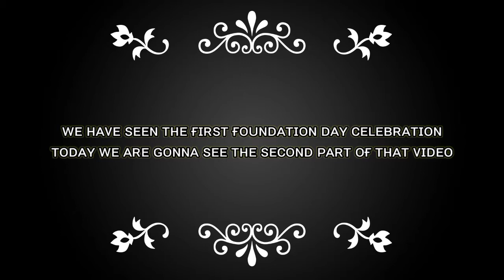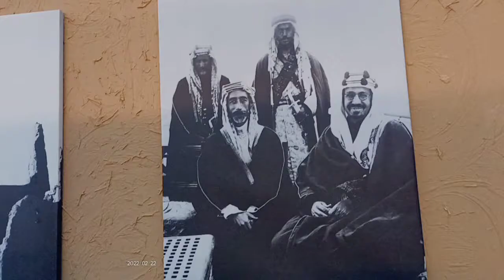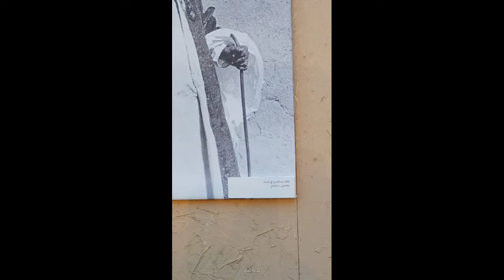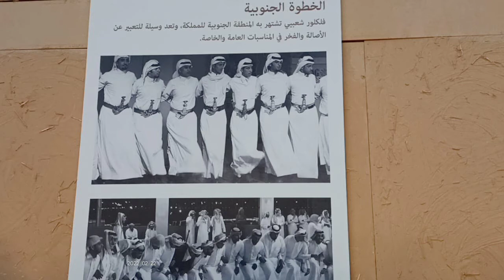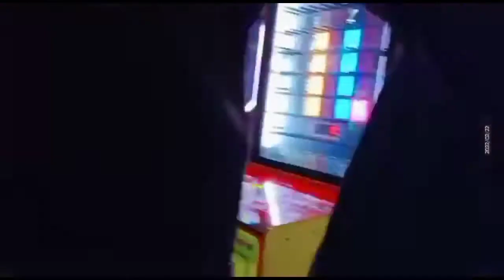Travel Vlog :- Our Saudi Arabia Trip Feb 22 2k22 « PART 2 »